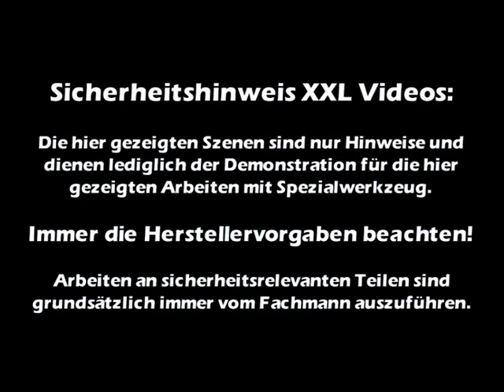Wellendichtring wechseln Nocken-, Ausgleichs- und Kurbelwellen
Wellendichtringe Montagesatz für nicht verschraubte Dichtungen an Nocken-, Ausgleichs- und Kurbelwellen von XXL-Automotive:

Passend dazu der universale Gegenhalter für gelochte Riemenscheiben zum Lösen von Schrauben an Riemenscheiben und zum Gegenhalten: